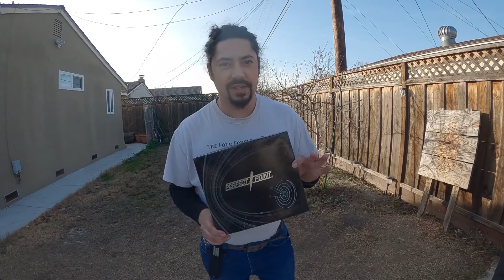Cheap Amazon Throwing Knives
I decided to buy some cheap throwing knives on Amazon. Enjoy!

The knives are meh. The tip bent on a few of them, but I just bent them back into place. All in all, it's an okay purchase. They are good for fooling around and having some fun, but are in no way a "serious" throwing knife. But, I'd buy them again. They are good enough to practice your technique.